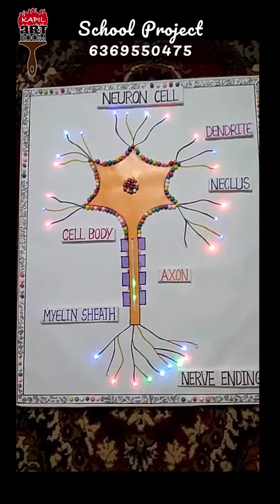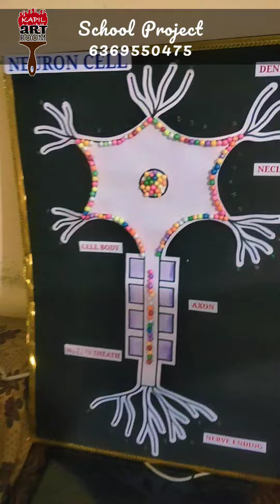Neuron Cell School project | Working model | School project work | 6369550475